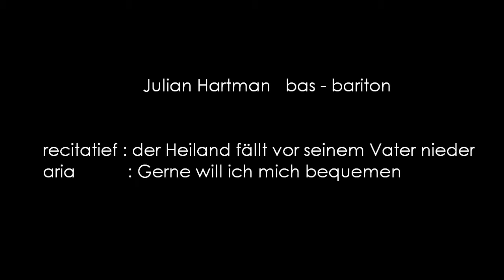Gerne will ich mich bequemen - Mattheus Passion - J.S.Bach - Julian Hartman bas - bariton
recitatief Der Heiland fällt vor seinem Vater nieder
aria         Gerne will ich mich bequemen

Mattheus Passion -  J.S.Bach
Julian Hartman - bas - bariton
Leeuwarden 2016